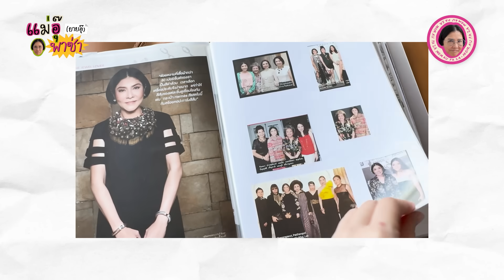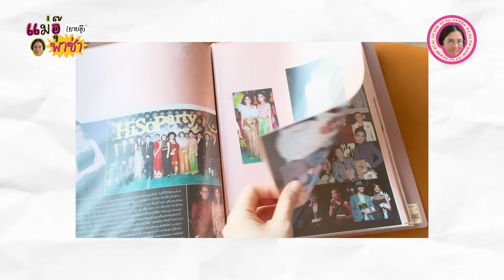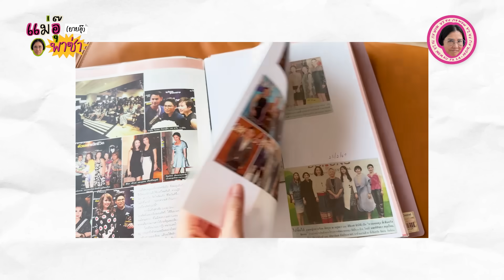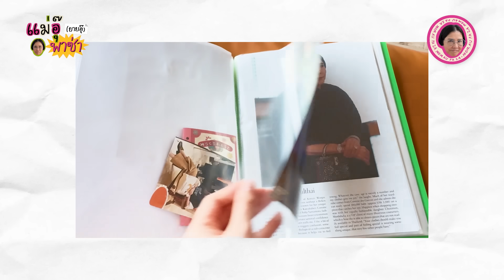ยายอุ๊พาซ่า EP. 18 หมอดูทำนาย!! สิ่งนี้...จะเกิดขึ้นกับแม่อุ๊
For work (only) :
Line@ : @papueanskulthai